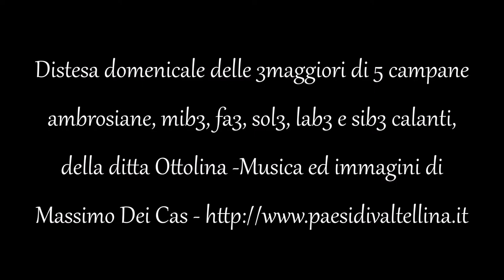Campane di Montano Lucino (CO) - Chiesa Parrocchiale di San Giorgio a Lucino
Distesa domenicale ( ai minuti 2:01 , 4:24 e 6:44 ) delle 3maggiori di 5 campane ambrosiane, mib3, fa3, sol3, lab3 e sib3 calanti, della ditta Ottolina -Musica ed immagini di Massimo Dei Cas